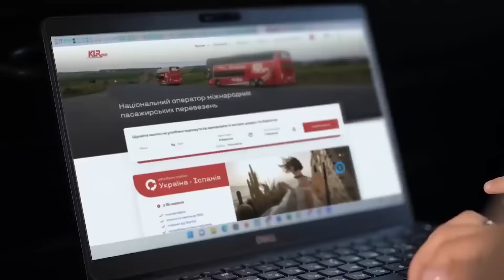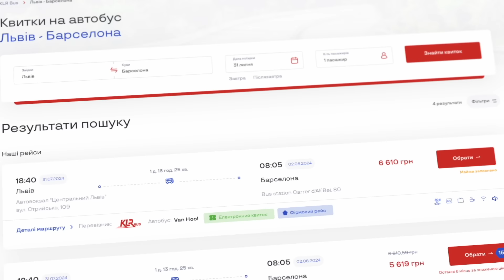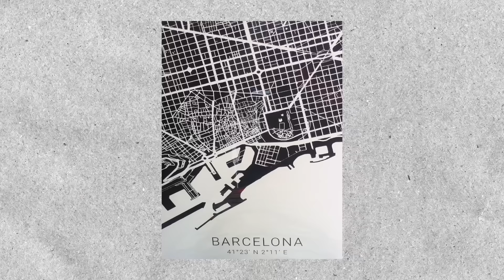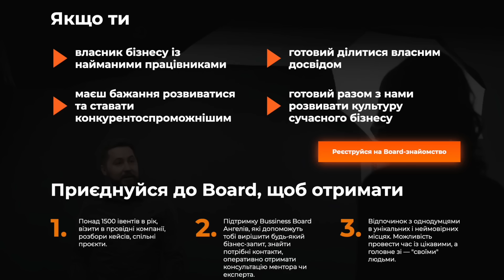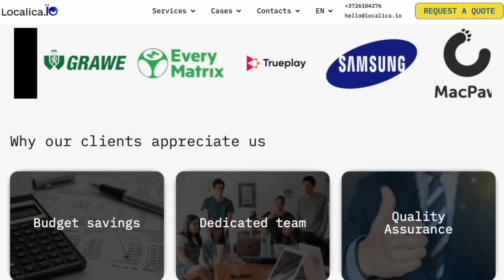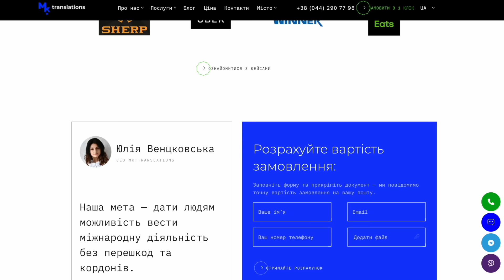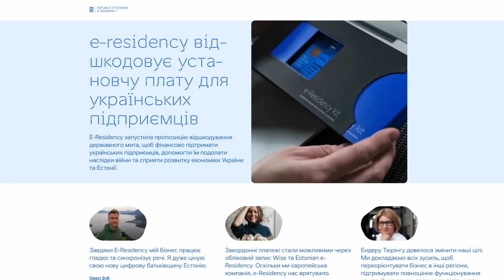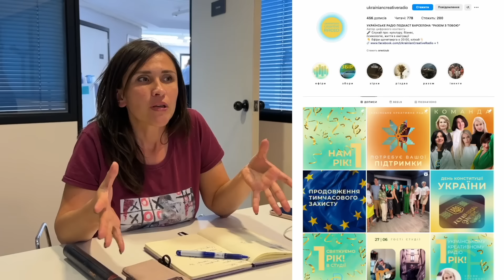Українська Барселона 🇪🇸 та що спільного між нами і каталонцями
eSIM Truely зі знижкою 10%

Барселона є одним із найвідоміших та найцікавіших міст світу. Українська спільнота другого найбільшого міста Іспанії почала формуватися уже давно і лише продовжує кріпнути, обʼєднуючи все більше та більше людей. А ще між каталонцями та українцями є багато чого спільного. Приємного перегляду.